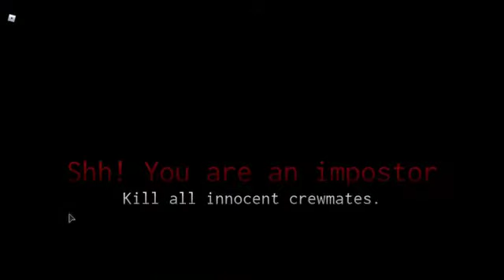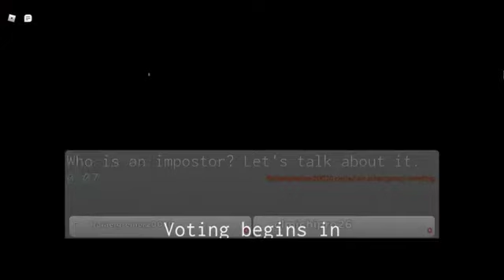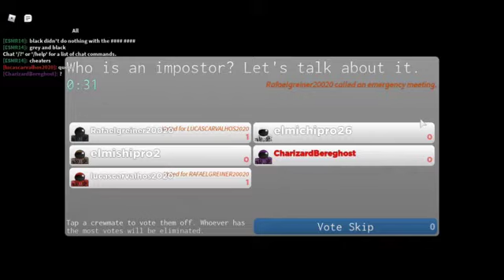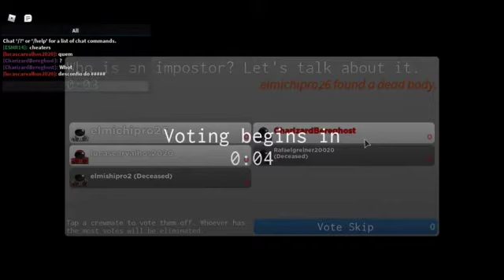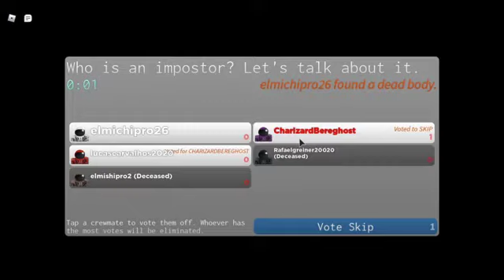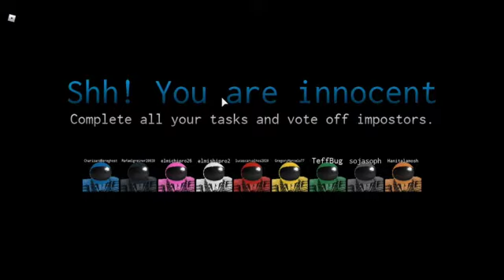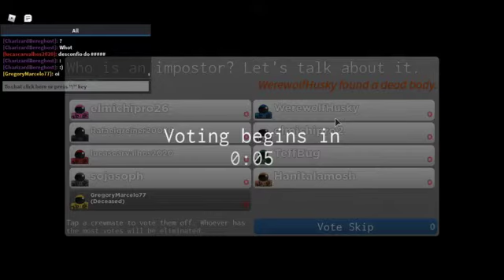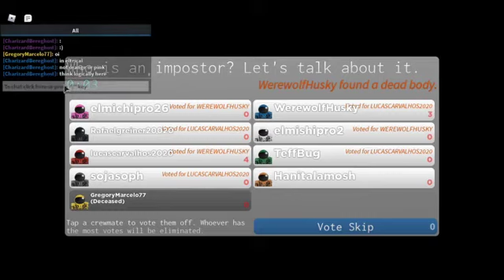Roblox(Imposter): TRUST NO ONE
Use the Linktree to get to My Twitter and Discord and etc.